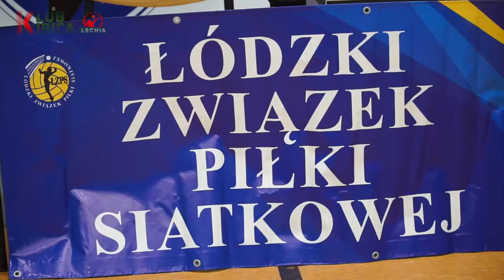90-lecie Łódzkiego Związku Piłki Siatkowej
W dniu 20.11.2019 w hali im. Wiesława Gawłowskiego w Tomaszowie Mazowieckim, rozegrano mecz pokazowy pomiędzy zespołami KS Lechia Tomaszów Maz. i Reprezentacji Polski Juniorów w piłce siatkowej. Spotkanie było elementem obchodów 90-lecia utworzenia Łódzkiego Związku Piłki Siatkowej.